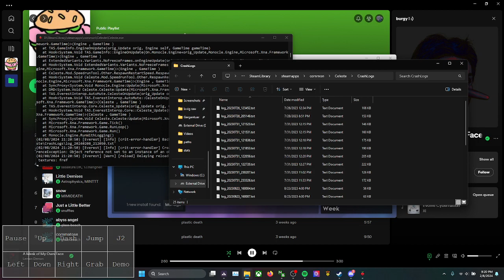i just ate a crayon. Thanks, Sparky!